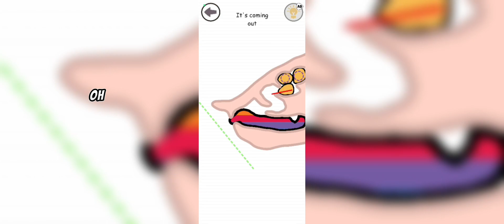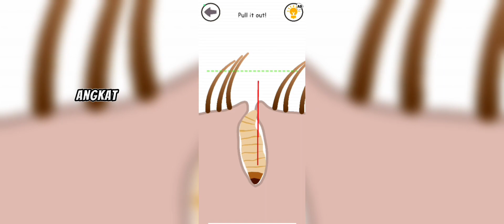game ini sangad brutal ahaha...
help me tricky story. game yang sangad brutal dan menjijikan menurut gw pribadi ya🤣. sampe sampe durasi videonya gak sampe 3 mnit😂 dikarnakan gameplaynya yg jorok dan iklannya yg spam🤣.

tag no

help me tricky story
help me tricky story level 1
how to play help me tricky story
help me tricky story game
help me tricky stories level 10
tricky brain story help me cook some food
help me tricky story прохождение
help me tricky stories nivel 1
help me tricky brain puzzle
i help you you help me
i help me
you can you help me
if you help me
what you help me
you help me up
you help me
you can help me
game help me tricky story
game help me
game
gamer
games
gaming
gameplay
game wlakthrough
gameplay walkthrough
walkthrough
gameplay Indonesia
game seru
game baru
game seru di android
game baru di android
game play store
game android
game online
game offline
game teka teki
game strategi
game petualangan
game puzle
game zombie
video games
video game